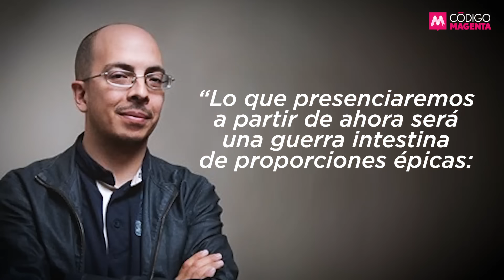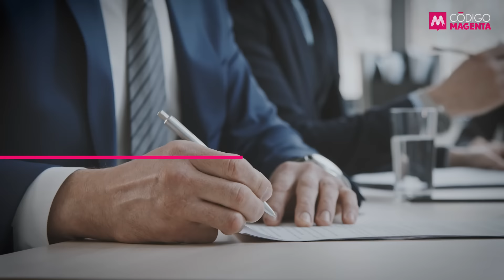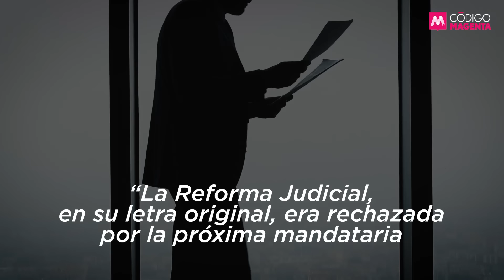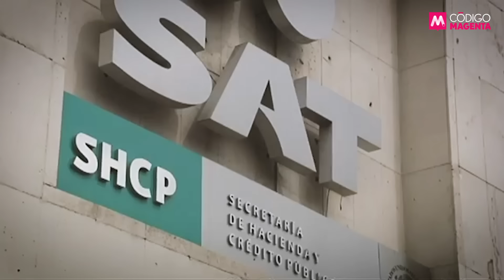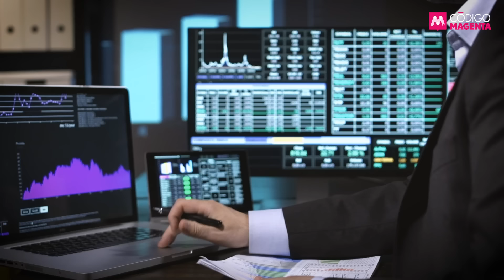La imposición de Andy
⭕ Claudia Sheinbaum Pardo contra Andrés Manuel López Beltrán. La hija adoptiva contra el hijo de sangre. La heredera legal contra el heredero legítimo. En un régimen de partido único, donde la oposición es inexistente, la disputa por el poder se dará dentro de Morena.